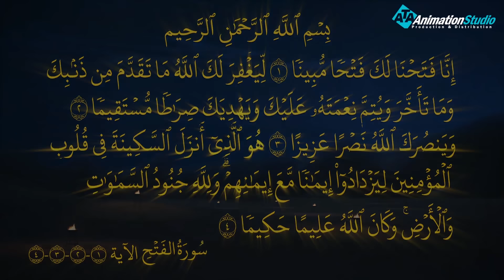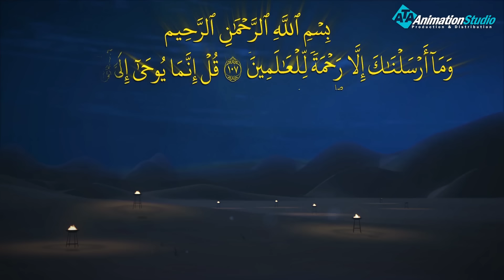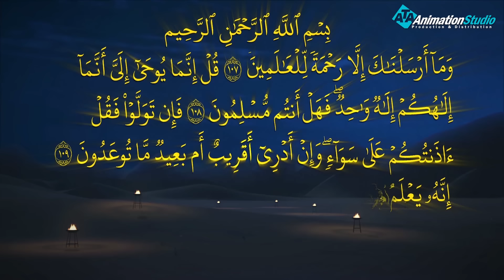سيف الله المسلول خالد بن الوليد ⚔️والقتال لاول مرة في صفوف المسلمين💪❤️